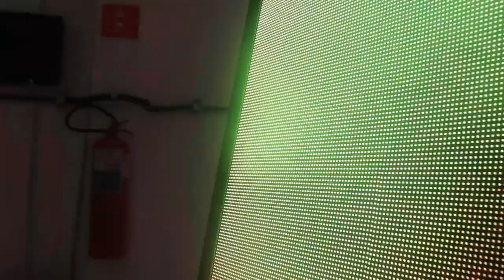Painel De LED Publicitário P5 Mídia DOOH, Digital Signage!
Bem-vindo ao vídeo sobre o nosso incrível painel de LED P5 Full Color de 200cm x 120cm para uso externo. Este telão de LED é perfeito para exibir anúncios e conteúdo publicitário em áreas externas, como fachadas de prédios, shoppings, estádios e eventos ao ar livre. Com qualidade de imagem nítida e cores vibrantes, este painel de LED é um show à parte. O uso de tecnologia de ponta permite a atualização rápida e fácil do conteúdo via software de gerenciamento remoto. Não perca a oportunidade de aumentar a visibilidade de sua marca com este incrível outdoor digital. Venha conferir o nosso painel de LED de perto!
DOOH - Digital Out Of Home